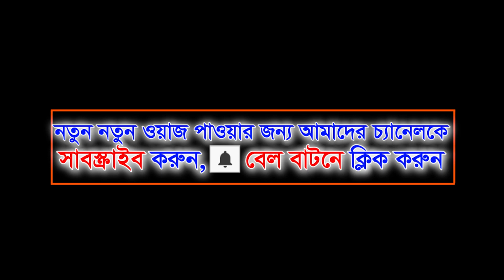মৃত্যেুর যন্ত্রনা মুফতি ইয়াসিন আকরাম নবীনগরী